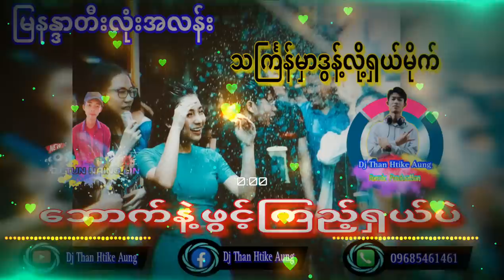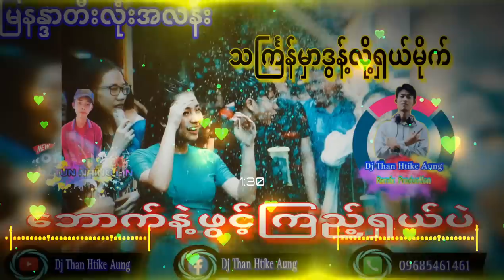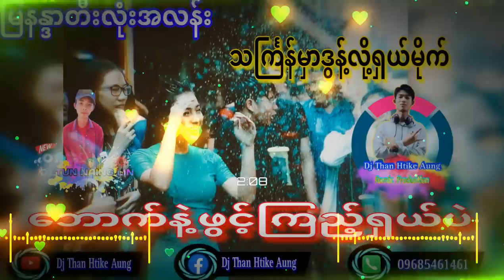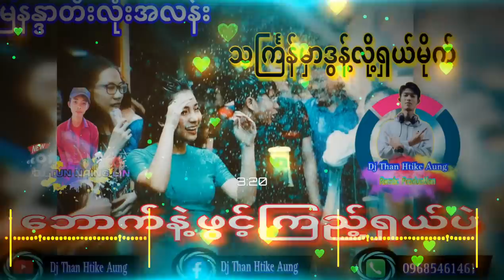သင်္ကြန် Dj မြနန္ဒာတီးလုံးအလန်း သင်္ကြန်သီချင်းDj မြူးမြူးလေး😍😍😍